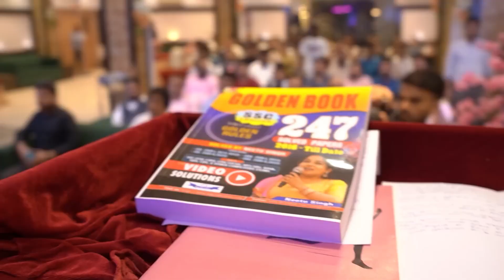Neetu Singh Golden Book Review ये Book क्यो अलग है बाकी Books से? SSC CGL 2024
1st Channel :  @KD_LIVE
2nd channel : @railwaykdlive
Neetu Mam Official Channel :  @EnglishByNeetuMam1